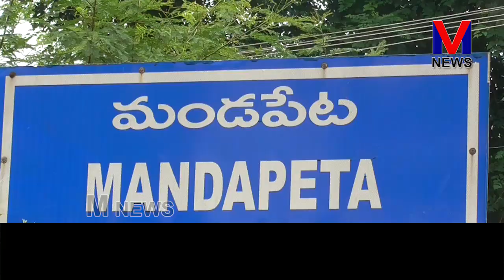4 సారి MLA సీటు ఇచ్చినందుకు చంద్రబాబుకు కృతజ్ఞతలు || M NEWS TELUGU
4 సారి MLA సీటు  ఇచ్చినందుకు  చంద్రబాబుకు  కృతజ్ఞతలు || M NEWS TELUGU